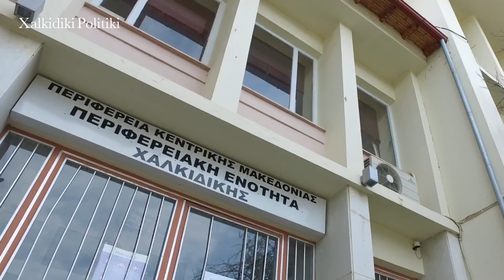Κατερίνα Ζωγράφου – Περιφερειακή Σύμβουλος Κεντρικής Μακεδονίας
Η Κατερίνα Ζωγράφου είναι από τις παρουσίες εκείνες της Χαλκιδικής που κάποιοι θα έλεγαν πως τα συνδυάζει όλα. Ομορφιά, δυναμισμό και μυαλό. Σπούδασε γεωπονία, όμως την κέρδισε η πολιτική τελικά. Έκανε οικογένεια και υπέροχα παιδιά, αλλά αφιερώνει χρόνο στην αυτοδιοίκηση σήμερα πλέον. Η πολιτική είναι γονίδιο από τον πατέρα της, λέει η ίδια, και αποτέλεσμα ήταν να απαντήσει θετικά στο κάλεσμα του Απόστολου Τζιτζικώστα για τη μάχη της Περιφέρειας. Με λίγα λόγια η Κατερίνα Ζωγράφου πατάει σταθερά στη ζωή της τόσο στα προσωπικά όσο και στα αυτοδιοικητικά κάνοντας ότι καλύτερο δυνατόν και για τα δύο.